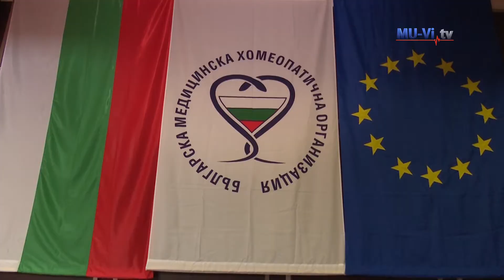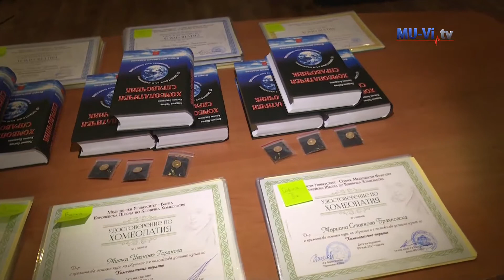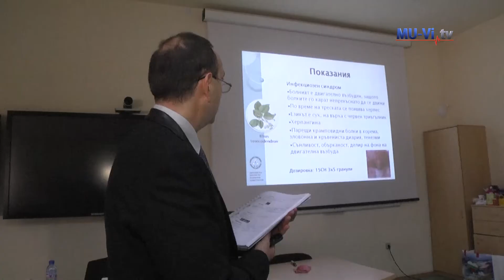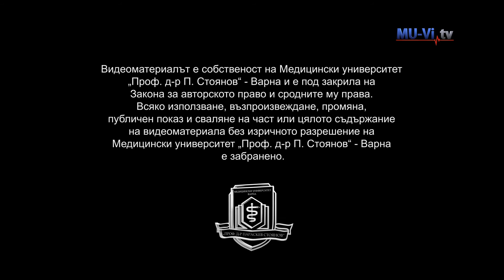XVIth Conference on Clinical Homeopathy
XVI конференция по клинична хомеопатия